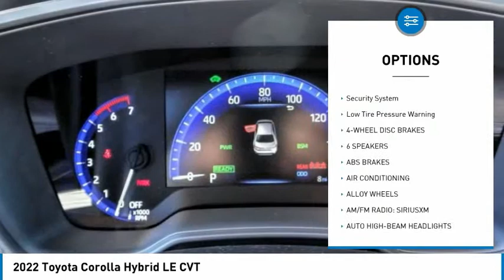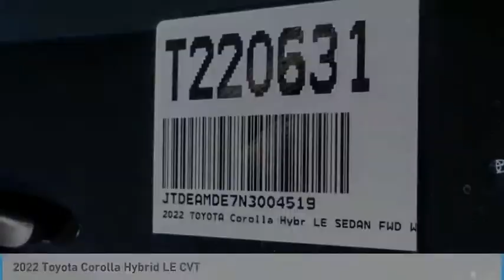2022 Toyota Corolla HEMET BEAUMONT MENIFEE PERRIS LAKE ELSINORE MURRIETA T220631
2022 Toyota Corolla Hybrid LE CVT

Gosch Toyota
350 Carriage Circle

GOSCH TOYOTA SCION PROUDLY SERVING HEMET, BEAUMONT, MENIFEE, PERRIS, LAKE ELSINORE, MURRIETA, AND SURROUNDING SOUTHERN CALIFORNIA LOCATIONS. THIS WHITE 2022 Toyota COROLLA IS EQUIPPED WITH A Engine: 1.8L Hybrid DOHC 16-Valve VVT-i, AUTOMATIC TRANSMISSION, AND RECEIVES AN ESTIMATED 53 City/52 Hwy MPG. GOSCH TOYOTA SCION 450 CARRIAGE CIRCLE HEMET CA 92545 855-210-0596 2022 Toyota COROLLA Hybrid LE CVT Stock #: 8-T220631 | VIN: JTDEAMDE7N3004519 | 2022 Toyota Corolla Hybrid LE CVT ALLOY WHEELS POWER WINDOWS SECURITY SYSTEM Gosch Toyota Scion